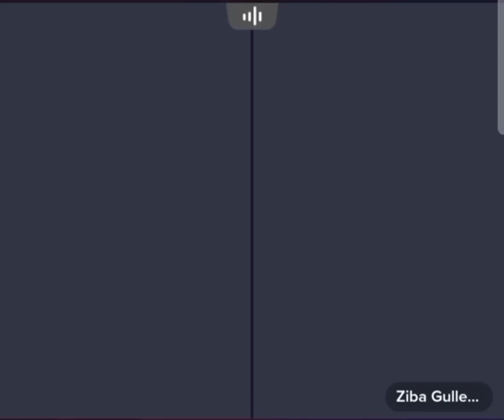Halil vs zeeba gualle laif video funny gaf shap / Zeba gull new video / Pashto new funny video